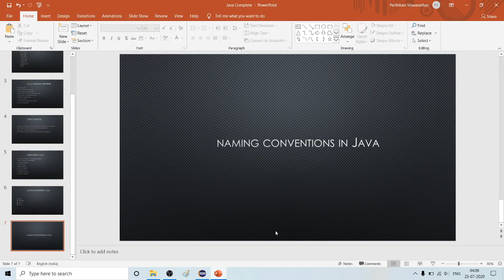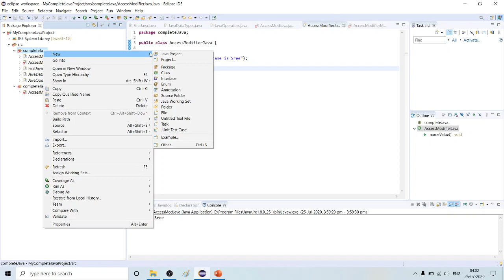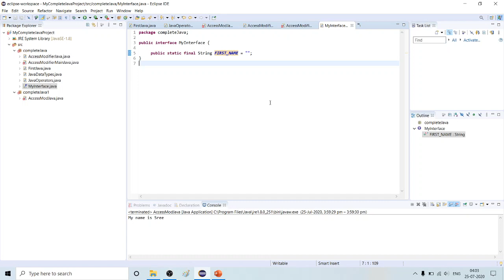Java Naming Conventions | Learn Java in Tamil | Java Tamil Vathiyar | Part - 10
Please check the below link for complete Java learning in very easy way

Java Naming Conventions - Tamil 10

Our core Java programming tutorial is designed for students and working professionals. Java is an object-oriented, class-based, concurrent, secured and general-purpose computer-programming language. It is a widely used robust technology.Java is a programming language and a platform. Java is a high level, robust, object-oriented and secure programming language.Any hardware or software environment in which a program runs, is known as a platform. Since Java has a runtime environment (JRE) and API, it is called a platform. Tamil vathiyar Java